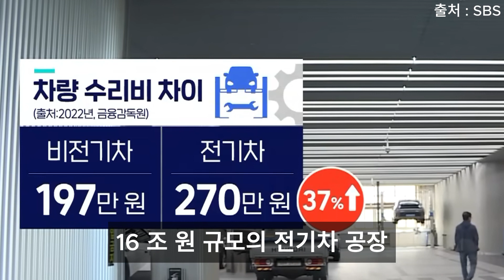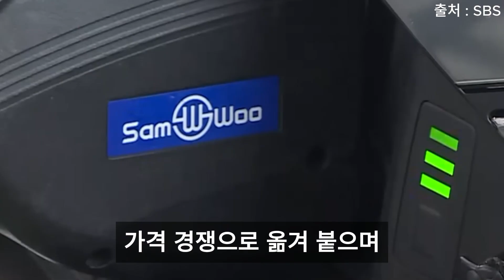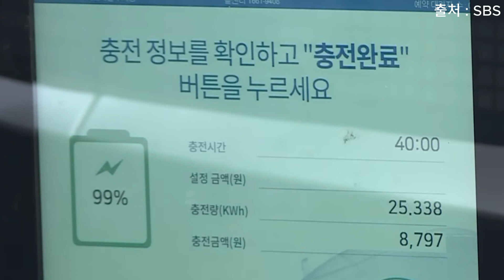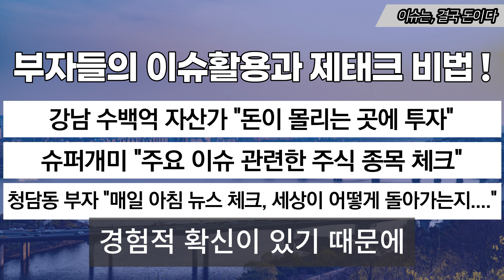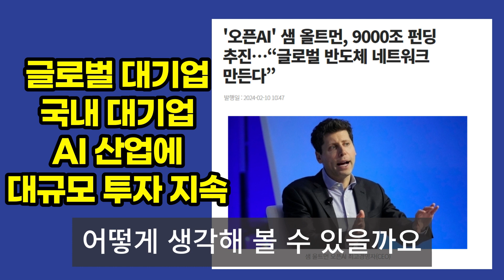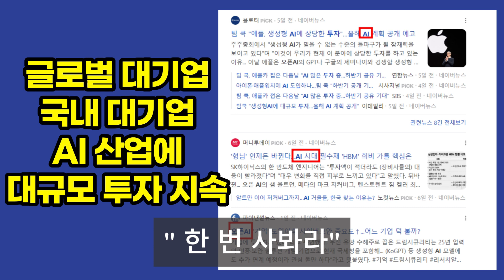한때 잘 팔리더니 '급제동'…전기차에 등 돌리는 이유